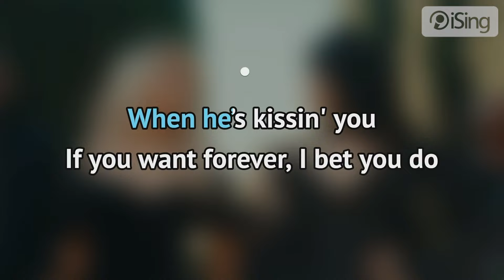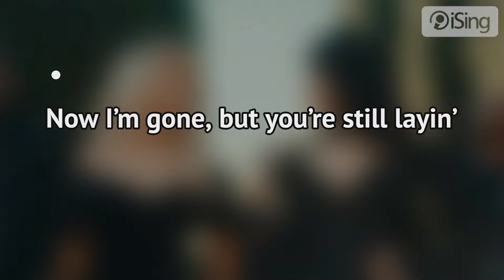Sabrina Carpenter - Taste (karaoke iSing)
- całość znajdziesz również na iSing.pl

Singiel Sabriny Carpenter z jej szóstego albumu „Short n' Sweet" wydany po sukcesach „Espresso” i „Please Please Please”. Piosenka to energetyczne połączenie popu i „slacker rocka", które szybko zyskało popularność, osiągając szczyt list przebojów w USA, Australii, Irlandii i Wielkiej Brytanii. Do piosenki powstał teledysk z Jenną Ortegą nawiązujący do kultowych, mrocznych satyr, takich jak Ginger Snaps, Rodzina Addamsów i Ze śmiercią jej do twarzy, gdzie Ortega gra rolę Madeline, a Carpenter wciela się w Helen, co dodaje utworowi dodatkowego wymiaru intrygi i humoru.